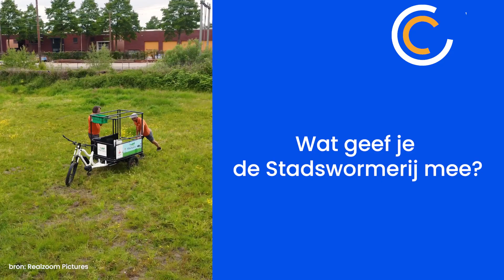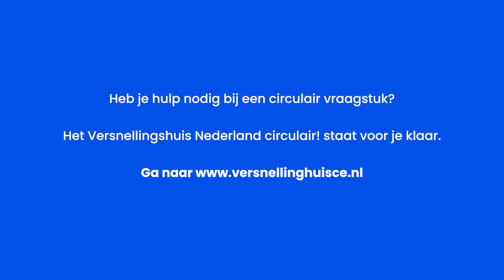Wormen die compost maken van voedselresten | StadsWormerij Amersfoort | Het Versnellingshuis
In de Stadswormerij in Amersfoort zetten duizenden compostwormen voedselresten om in compost om de bodem te verbeteren: vermicompost. Wormencompostering is een oplossing om de voedselkringloop lokaal rond te krijgen.